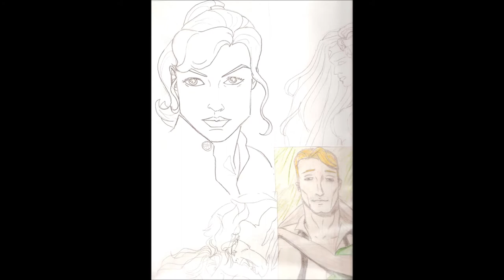Filmguy1976's (Chad Miller) YouTube Channel Trailer